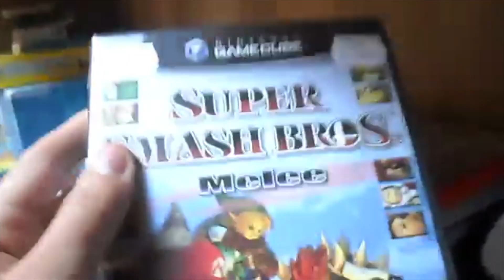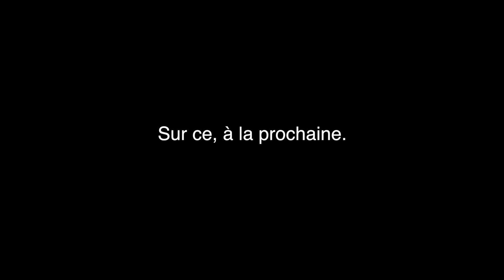6 ANS SUR YOUTUBE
Salut à tous et à toutes, c'est GEEKFOREVER.
Pour fêter les 6 ans de la chaîne, à défaut d'une grosse vidéo, je vous offre cette petite "compilation musicale" retraçant l'histoire de la chaîne. Il manque certes un extrait d'une de nos rap battles mais je pense que ça ne manque pas à grand-monde. Si vous avez lu le texte en fin de vidéo, vous avez sûrement compris que je tiens à mettre un lien pour les chaînes des différentes personnes présentes même une seule fois, même si ils ont arrêtés (à l'exception de ceux dont je n'ai pu retrouver la chaîne où qui n'en ont pas).

Merci également à Dark Phoenix avec qui je jouais et tournais environ un an que la chaîne n'existe, à mon très cher cousin Bartélémy qui m'a encourager à écrire un script pour mes vidéos et à Daniel The Rapper (à l'époque où il s'appelait comme ça) avec qui j'ai formée une chaîne de rap battles, une erreur certes mais une erreur que je me remémore en souriant.

Merci à vous de me suivre depuis 6 ans ou merci si vous venez d'arriver et sur ce, à la prochaine.